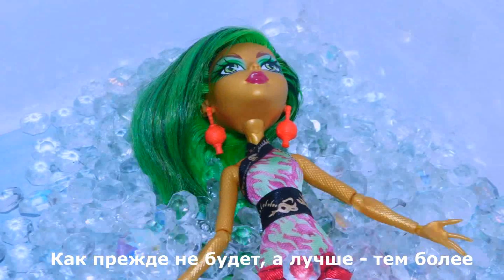Весело в депрессии: Некитайский новый год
Дуэт Весело в депрессии радостно презентует вам свой первый сингл под названием «Некитайский Новый год». Давайте просто порадуемся, что хоть кому-то весело в депрессии.